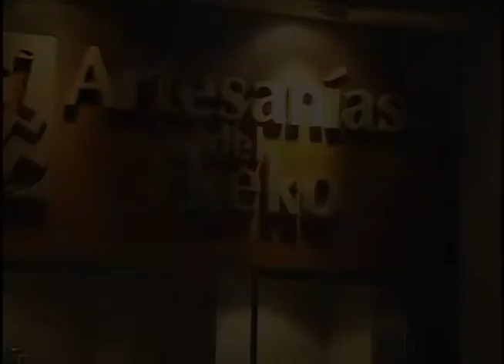Casos de exito: Patio del Ekeko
El centro turístico más grande y completo del sur del Perú aposto por Data Business!!